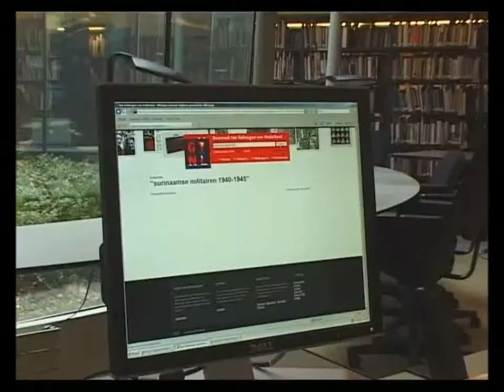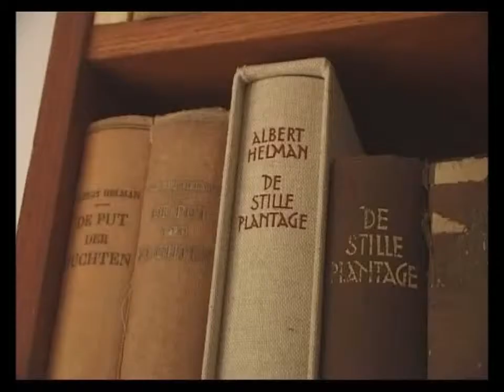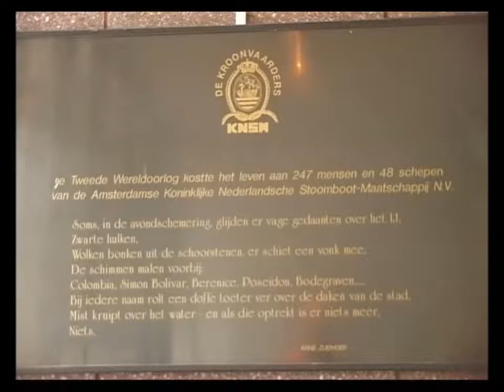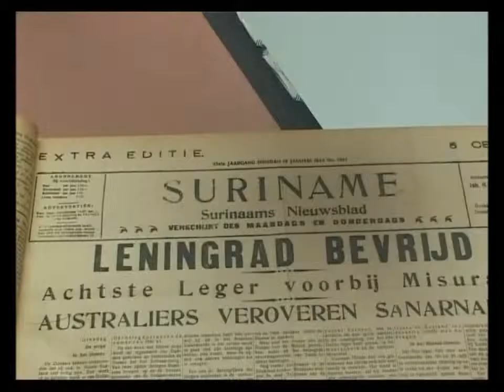Erfgoed van de oorlog.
In deze documentaire ijvert Drs Jules Rijssen voor erkenning van de rol die Antillianen en Surinamers tijdens de tweede wereld oorlog gespeeld hebben.
Ook wil hij dat er een plaquette komt voor de omgekomen Rijksgenoten en dat zij opgenomen worden in de  officiele herdenkingsceremonie op 4/5 Mei .
Mike Ho En Henna Renfurm i.o.v. MTNL